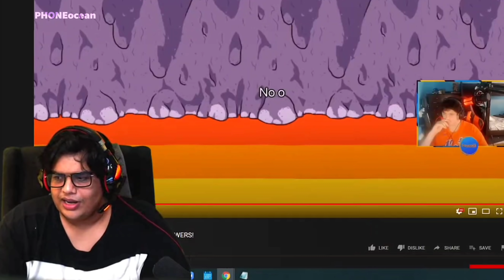Tanmay bhat Raid Foreigner Kid - Best Reaction Ever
When Tanmay bhat Raid on foreigner Kid .
Most epic Reaction ft Tanmay bhat.
Tanmay bhat reaction on Foreigner Kid.

Video Credits :-
Comment love from Phoneocean ❤️ if u go from this link 💜